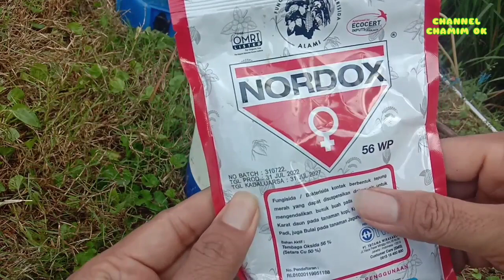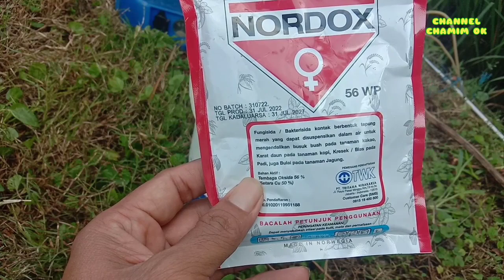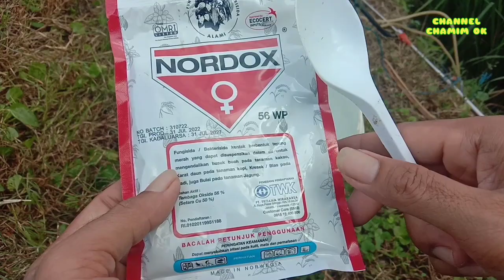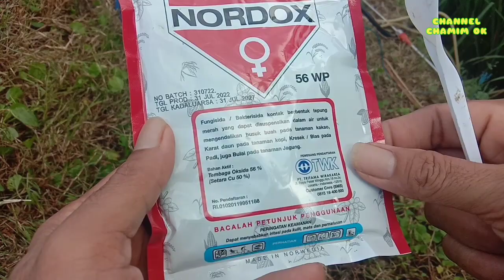CIRI-CIRI KRESEK DAN CARA MENGATASINYA | Jangan Sampai Terkena Potong Leher